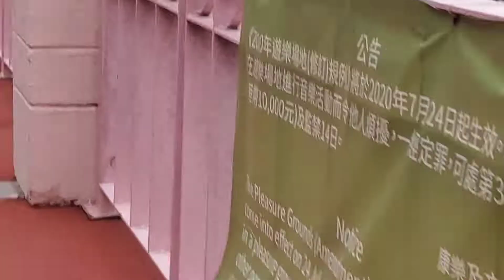Walk IN THE WATER FRONT PARK!ROSEMARY GODIN#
Created by# Rosemary godin#
kasama ko alaga ko tapos namin
mag laro punta kami sa office
ni madam nag hintay samin
si.madam don sa kabilang gate
hope nag enjoy kayo sa video ko
sana wag po ninyo skip ang ads
at pa soport na din po ang channel
ko sa makakapanod ng video